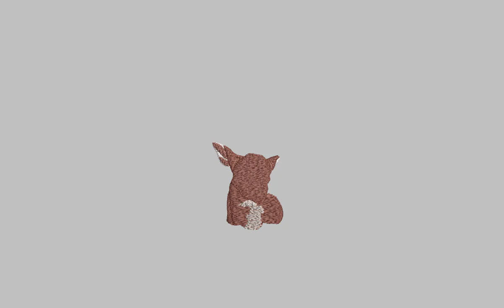Deer Head Embroidery Design | Deer Embroidery File | DigitMEB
SPECIFICATIONS
SKU: E-21762
Design Type: Machine Embroidery Design
SIZES
10O, ART, CND, DSB, DST, DSZ, EXP, HUS, JEF,  PCS, PEC, PES, TAP, VIP, VP3, XXX
ADDITIONAL DETAILS
Color(s) Used: 7 | Color(s) Changes: 12